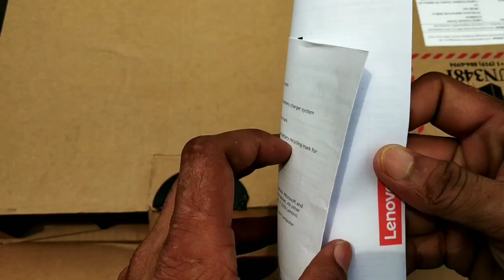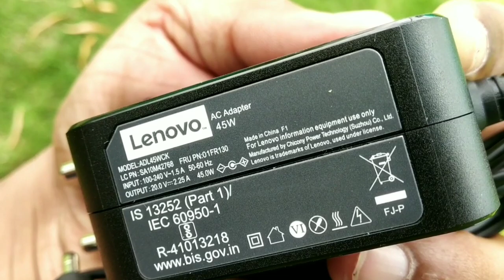Lenovo ideapad s145 laptop unboxing & honest review || best multitasking All rounder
Lenovo ideapad S145 Dos OS

Lenovo IdeaPad S145 Window OS

Lenovo IdeaPad S145 AMD Ryzen

Hello Dosto, is video me maine Lenovo ideapad S145 laptop k bare me bat ki hai , lenovo ideapad s145 laptop me sare specification ke bare me bat ki hai jaise ki processor, build quality, battry, performance or bhi bhot kuch to agar aap ek laptop lena chahte hai to pura video ant tak jarur dekhen.
Ideapad s145 lenovo ki taraf se ane wala ek lightweight laptop hai jo ki apke liye ek best option ho sakta hai

About: Technoman4u is a YouTube Channel, where you will find technological videos in Hindi.